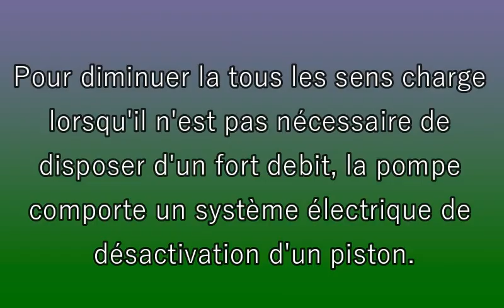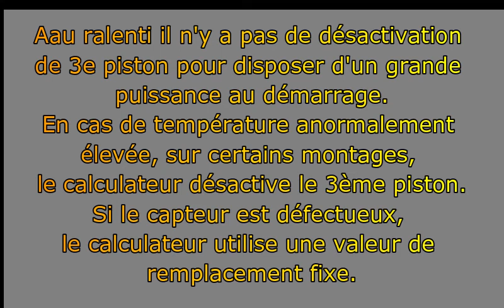le désactivateur de troisième piston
Quelle est la définition de le désactivateur de troisième piston?
Le rôle de Le désactivateur de troisième piston.
Désactive le 3ème piston.